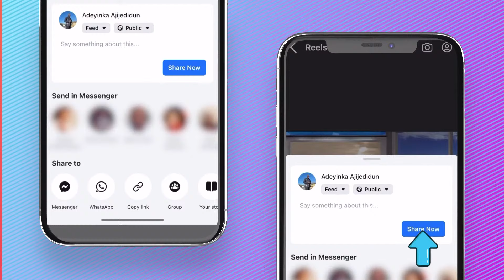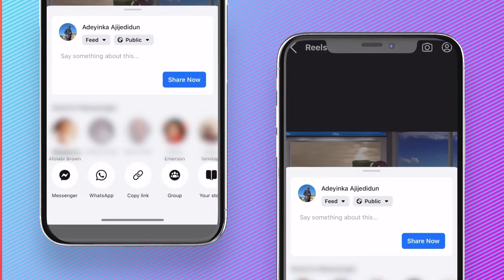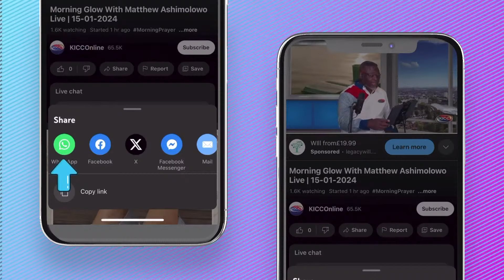Matthew Ashimolowo | Making Financial Giants Fall | 23-07-2024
July The Month Of What Eyes Have Not Seen
What no eye has seen… the things God has prepared for those who love him.
1 Corinthians 2:9 NIV
FINDING GOD
GIVING:
KICC REGULAR SERVICES:
IN PERSON SERVICE VENUES:
CONNECT:
FOOD BANK:
WATCH KICCTV
2024 The Year of More Than Enough
2 Corinthians 9:8 CEV God can bless you with everything you need, and you will always have more than enough to do all kinds of good things for others.